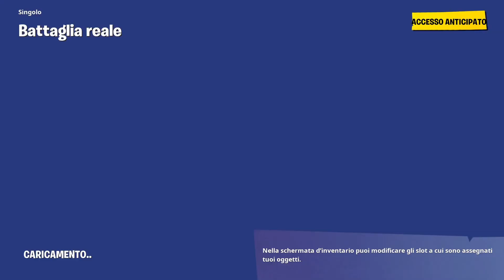Ecco Perchè Diventerò il KING della nuova pinaccoli vecchio west ! 👑